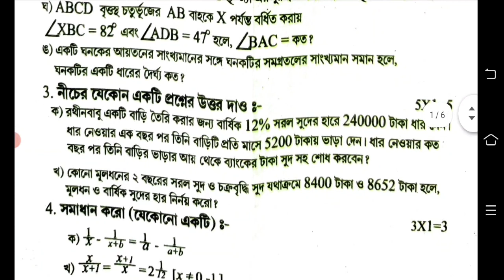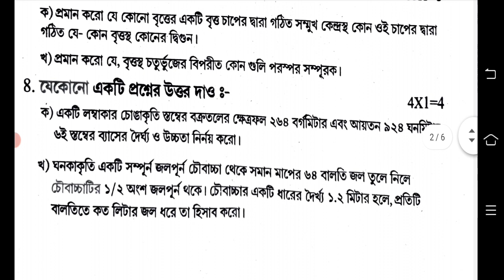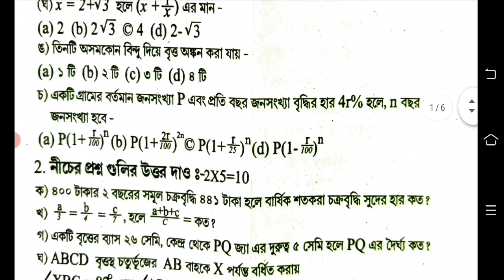class 10 math 1st unit test question 2023 || class 10 first unit test math question answer 2023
class 10 math first unit test question answer 2023
class 10 math question 2023 1st unit test
class 10 1st unit test math question paper 2023
class 10 math first unit test suggestion 2023
class 10 math 1st summative exam 2023

class 10 first unit test math suggestion 2023
class 10 math 1st unit test question